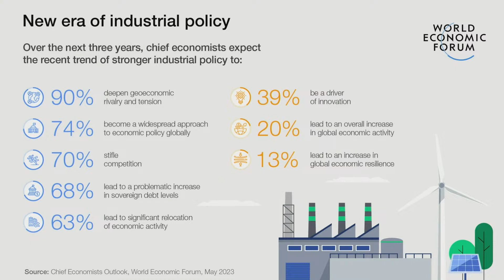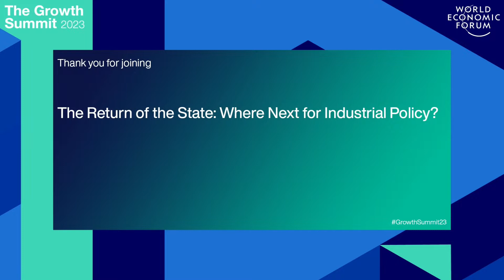The Return of the State: Where Next for Industrial Policy?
Active industrial policy is moving up government agendas around the world, prompted by factors including the green transition and the need to improve the resilience of value chains.

What are the implications of this return of industrial policy for economic growth and development, and how can countries leverage potential opportunities without exacerbating geo-economic tensions?